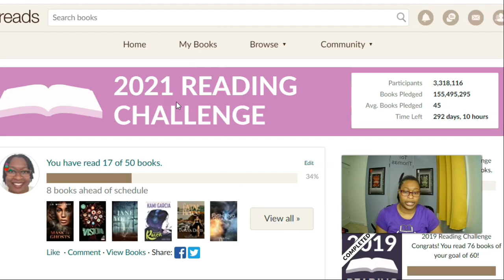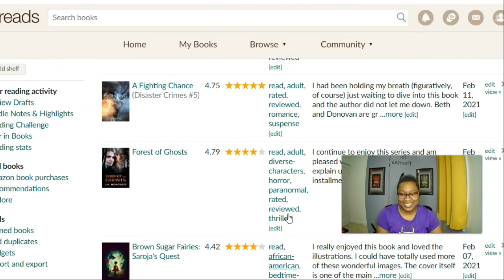February '21 Wrap-up and Challenge Update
So, here's what I read in February and a few other things I did.